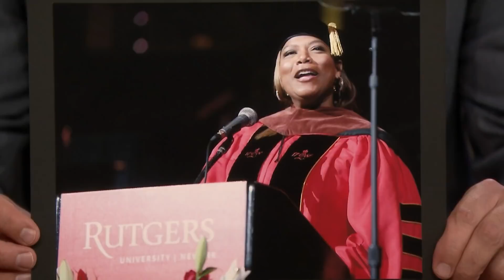Queen Latifah's Queen Collective Is Putting Female Filmmakers in Theaters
Queen Latifah talks to Jimmy about the advice she gave to graduates while receiving an honorary doctorate from Rutgers University, shares some memories of her mom and explains how her Queen Collective is helping female filmmakers.